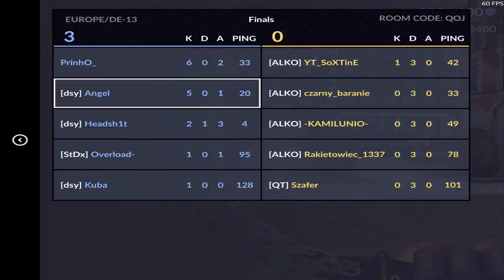Critical Ops - Fun Scrim w/ Dynasty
If you are reading this you came to the comment section. Here you can find my settings and more useful info you might be looking for.

FAQ:
Settings:
Crosshair: 35% static
4.75 x
2.25 y
0% aim acceleration

Device: iPad Pro 9,7"
Recording software: Air Server
Editing program: Final Cut Pro for Mac